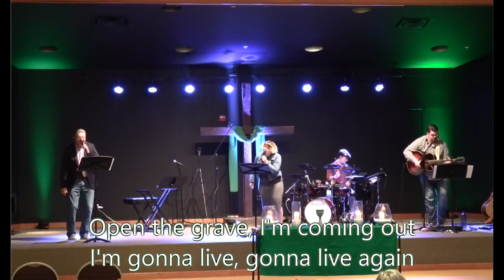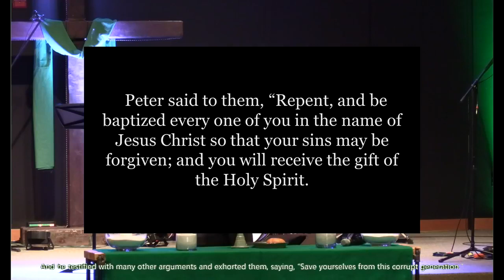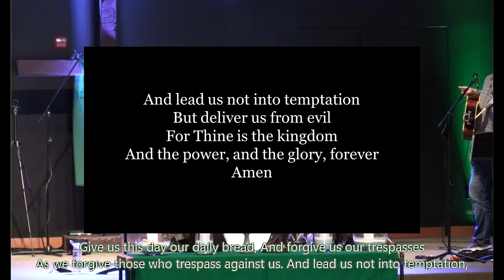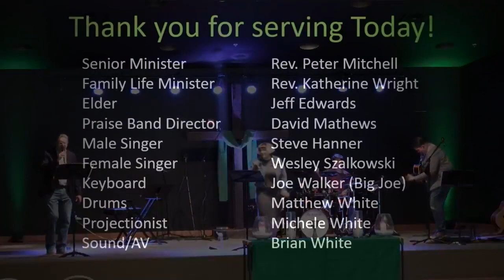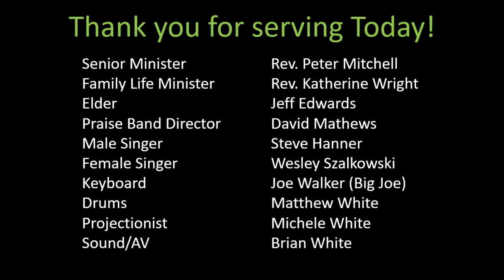FCCM Praise Worship Jan 31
Praise Worship at First Christian Church (Disciples of Christ) McKinney, Tx.